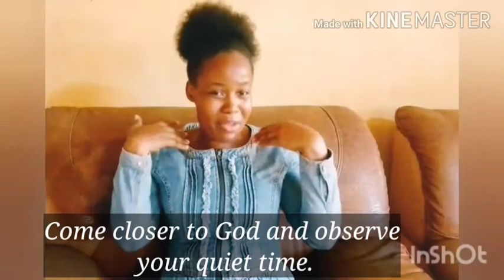NOW THAT I'M DONE WITH HIGH SCHOOL, WHAT NEXT? ||HEART TALK WITH SUCCESS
Hey friends, here is another episode of the heart talk, this episode is mainly for the ex-student please do well to share the video with your younger ones and friends.
Here I answered the question asked by most ex-student. Watch and be enlightened. Enjoy.